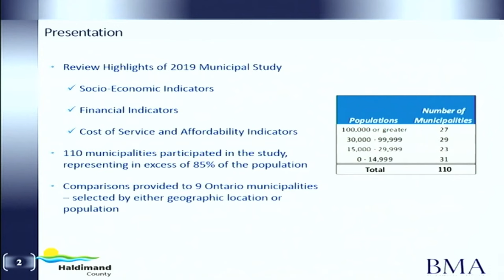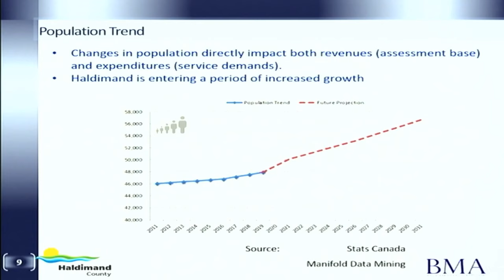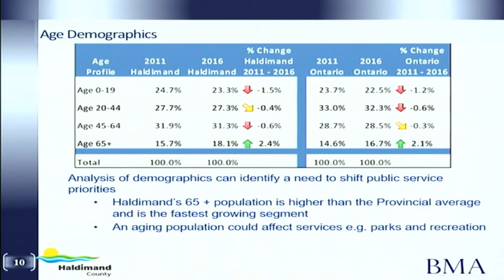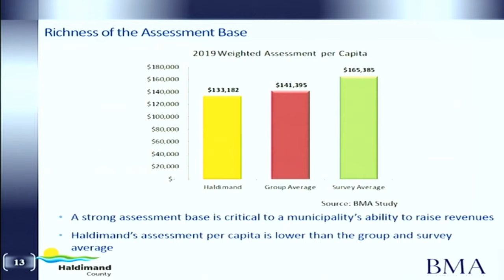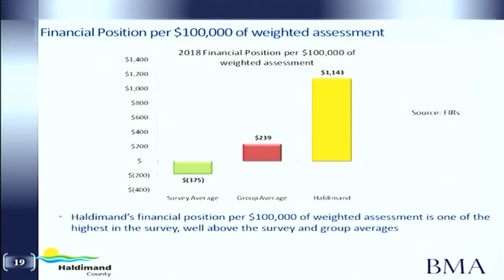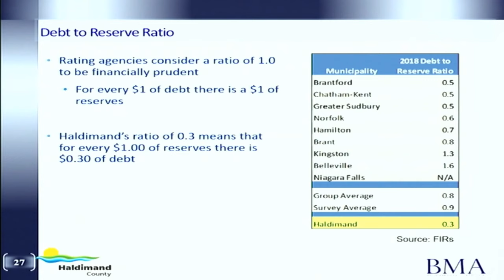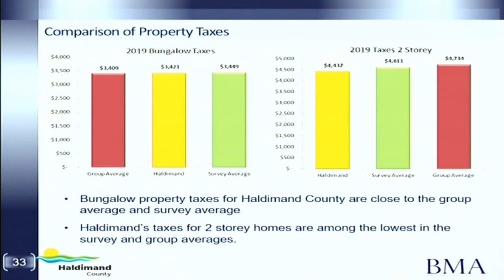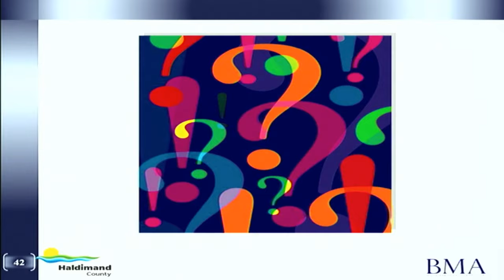Council in Committee - February 4, 2020